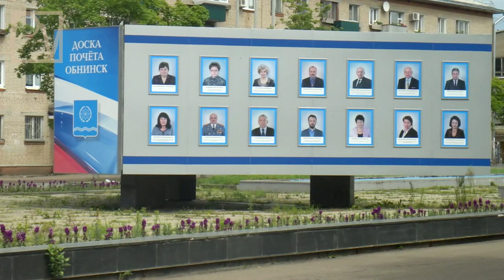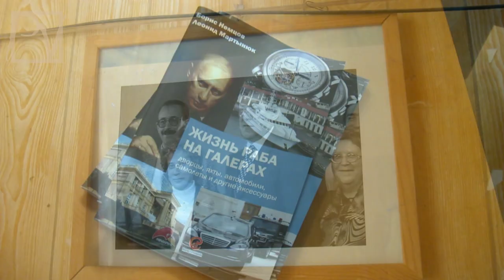ЕДРОСЫ ВЫСЕЛЯЮТ ДЕПУТАТОВ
В Обнинске (Калужская обл.) из собственных кабинетов выселяют депутатов городского собрания, замеченных в оппозиционной деятельности. Депутаты вынуждены ютиться в небольшом помещении Татьяны Котляр, где теперь ведется прием населения. Власти Калуги предпочитают не реагировать на вопиющее нарушение прав народных избранников. Смотрите сюжет Politvestnik.tv

Калуга: А. Васильев, А. Лупандин
Москва:А. Сотник, Д. Мелёхин